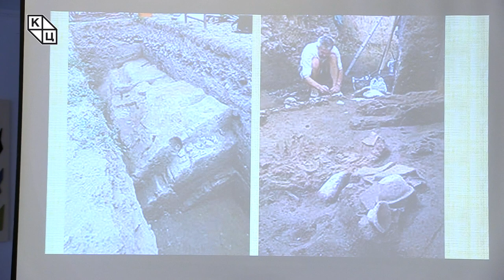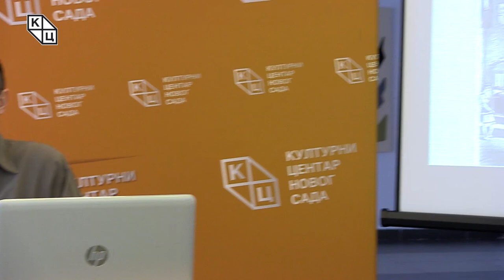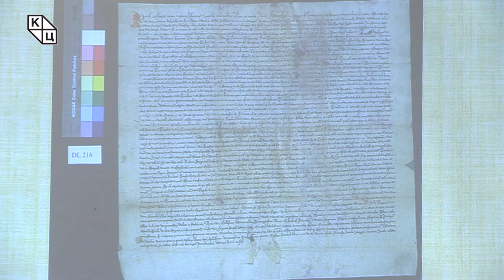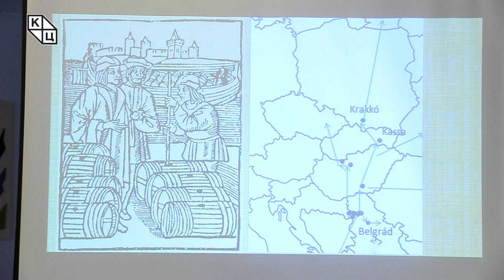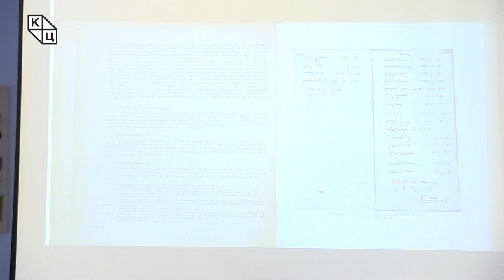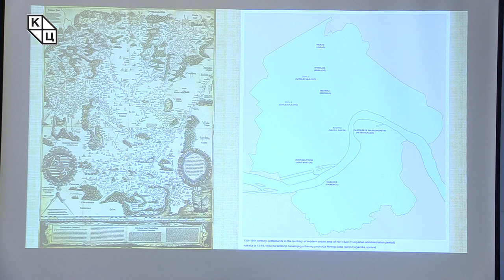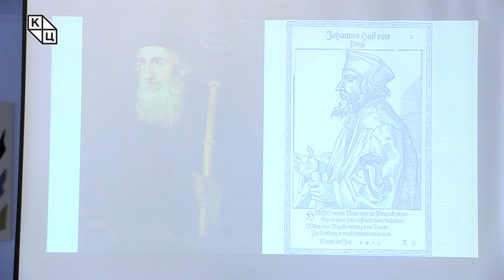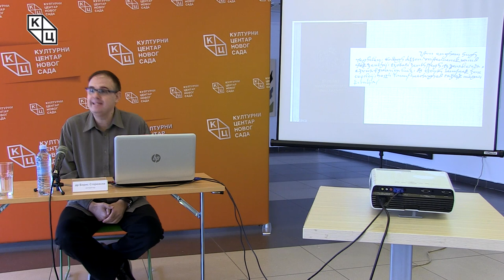др Борис Стојковски - „Од Римљана до Турака: Нови Сад и околина у средњем веку“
Предавање др Бориса Стојковског на тему „Од Римљана до Турака: Нови Сад и околина у средњем веку“ (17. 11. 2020)

Данашње предавање др Стојковски одржао је поводом градске славе Новог Сада, празника Обновљења храма Светог Георгија, познатог и као Ђурђиц. Говорећи о историји подручја данашњег Града Новог Сада током средњег века предавач је пошао од Петроварадина – места чија је историја изузетно битна и богата. Један од првих помена Петроварадина је средњовековно сведочење у ком се он помиње као „Гибралтар на Дунаву“. Овај алтернативни назив град је добио због свог карактеристичног положаја уз реку Дунав. И арапски историчар Идризи помиње Петроварадин половином 12. века, уз посебну пажњу коју посвећује другој половини града на којој се данас налази Нови Сад. Петроварадин се помиње и у повељи Каптола у Баноштору која се данас чува у мађарској архиви. Током средњег века Петроварадин је био центар за производњу чувеног сремског вина, које је у то време предњачило по квалитету и цени и које је представљало својеврсни бренд.